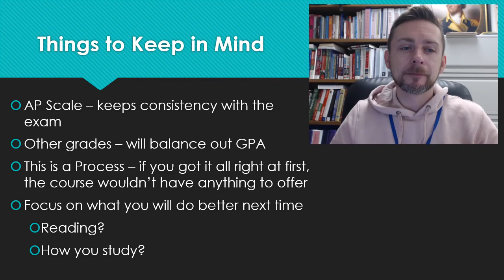AP Test Scores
APUSH Test Scores - How to think about your multiple choice questions and suggestions for improvement.